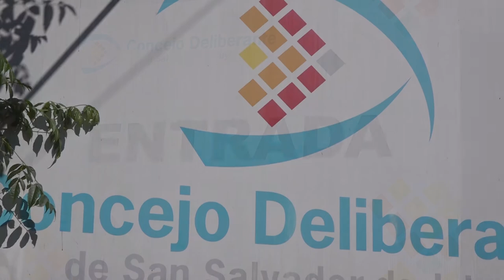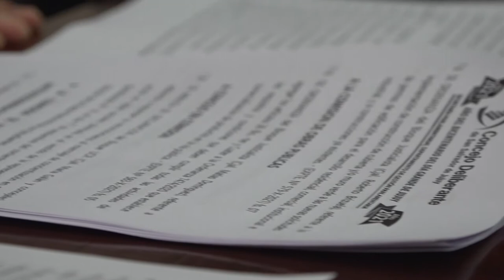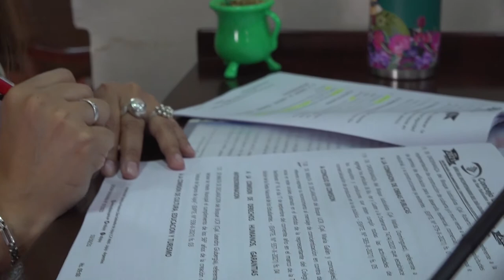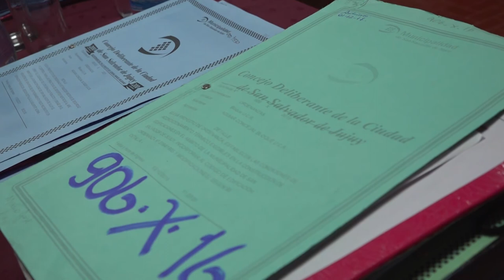Séptima Sesión Ordinaria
DECLARARON EL ESTADO DE EMERGENCIA EPIDEMIOLÓGICA Y SANITARIA POR EL DENGUE

En el marco de la Séptima Sesión Ordinaria del presente período legislativo, ediles capitalinos aprobaron la ordenanza Nº 7535, declarando el estado de Emergencia Epidemiológica y Sanitaria por Dengue en la Municipalidad de San Salvador de Jujuy.

Al respecto, el presidente de la institución, Lisandro Aguiar, afirmó que “la norma prevé el “desmalezamiento de predios privados, de loteos baldíos que en algunos casos son muy grandes, es por ello que se sancionó la ordenanza, teniendo en cuenta la llegada del periodo estival y de lluvias. La norma establece que el municipio podrá realizar por sí o por terceros el desmalezamiento a costo del titular, el monto de esta tarea será más oneroso que si el titular del predio lo realiza por su cuenta, es decir que a la multa se le sumará la prestación de este servicio”.